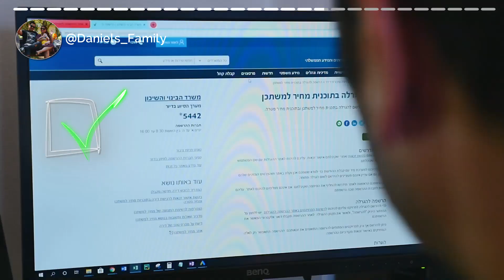משפחה בצמיחה - הכירו את משפחת דניאלס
רקדנית סלסה לשעבר והייטקיסט מנסים להגיע לדירה תוך כדי גידול תינוק וסיוע להורים. איך הם שומרים על פלוס בבנק?